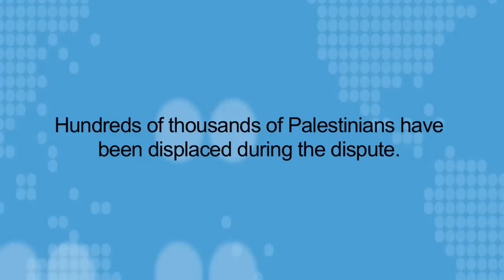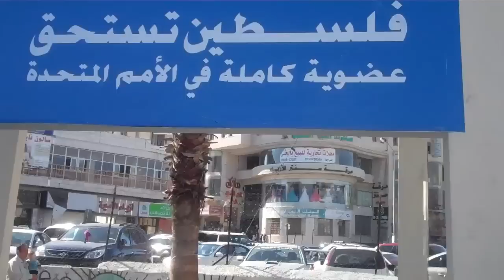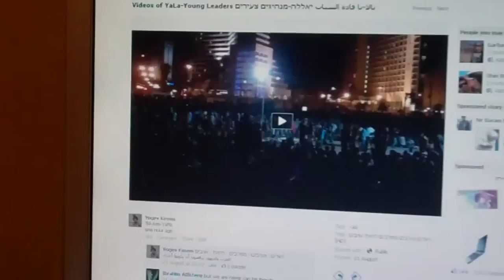Friends Without Borders: Israel & Palestine